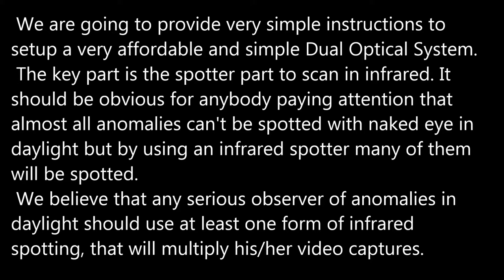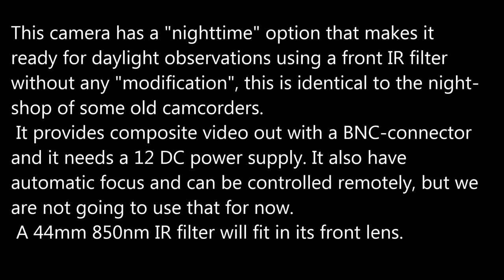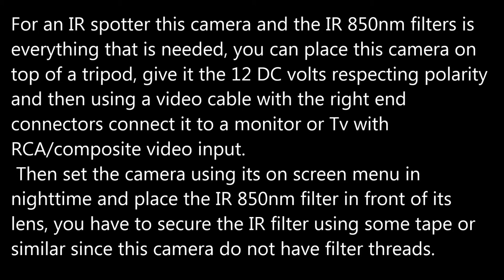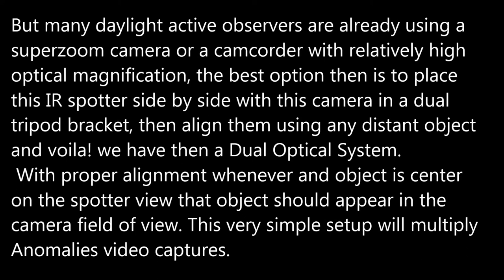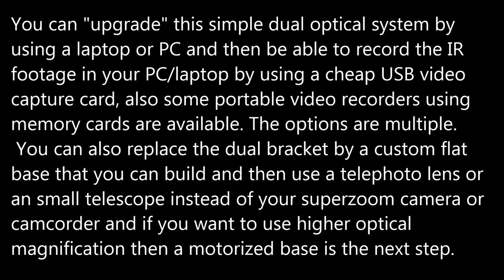Very Simple Dual Optical System